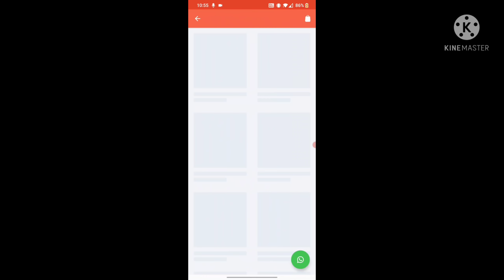मजा आ जाएगा ये धमाकेदार व्लोग देखकर 🤗 बहुत सारा हंसी-मजाक,मौज-मस्ती और डांस 💃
शादी के अगले दिन शुरू हुई थी मेरी जंग😞 अकेले ही निकाल दिया था घर से☹️
आज सुनलो ससुराल की सच्चाई😭क्यों छोड़ा अपना बनाया हुआ घर🏘️भगवान ऐसे दिन किसी को न दिखाए☹️sasuralvlog